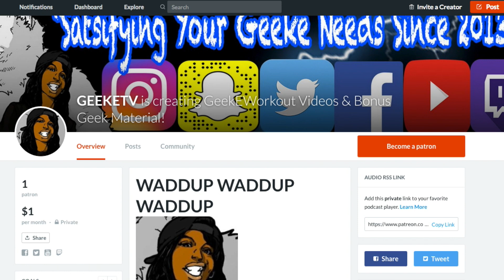IRONFIST REVIEW: SUFFERING FROM THE SUICIDE SQUAD EFFECT?!